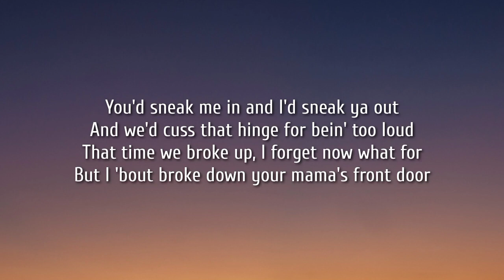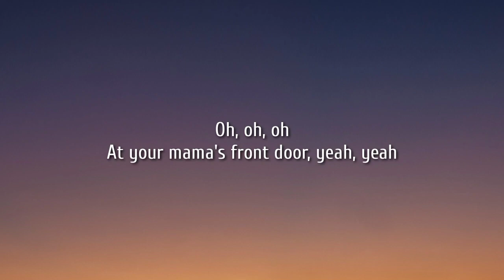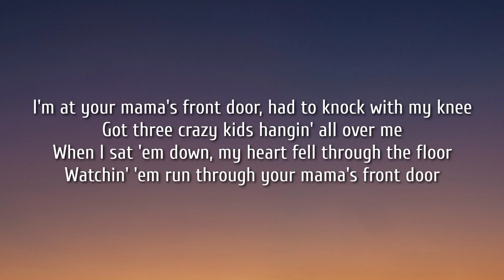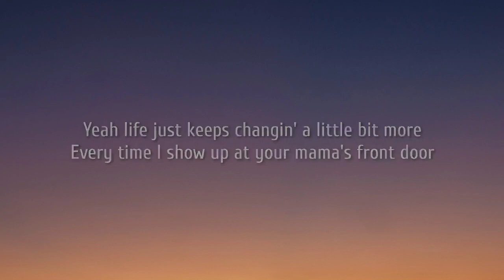Thomas Rhett- Mama's Front Door (Lyrics)